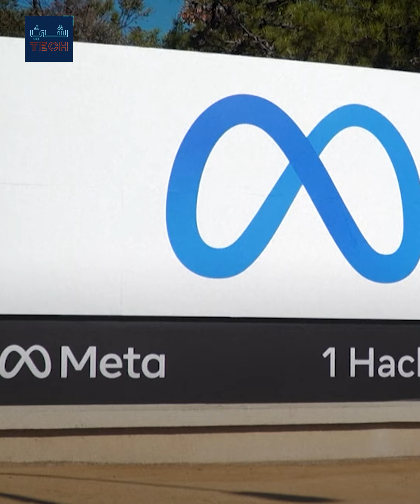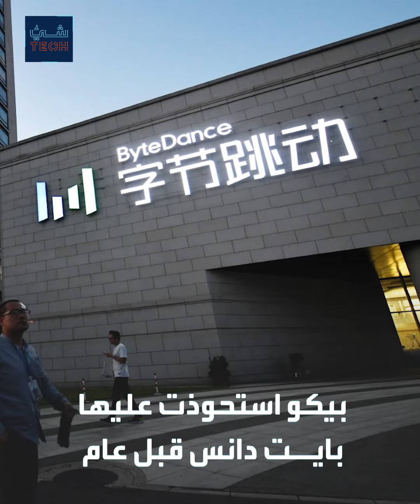أسعار متفاوتة في طرح نظارات الواقع المعزز الجديدة تعكس حرب أسعار خفية بين الشركات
الجميع قادر على تقييم سعر وتكلفة الهاتف الجوال، لكن قليلون قادرون على تقدير تكلفة وقيمة نظارات الميتافيرس الحقيقية، حرب أسعار خفية تواكب ظهور تقنية الواقع المعزّز وأدواته بين كبريات الشركات المنتجة